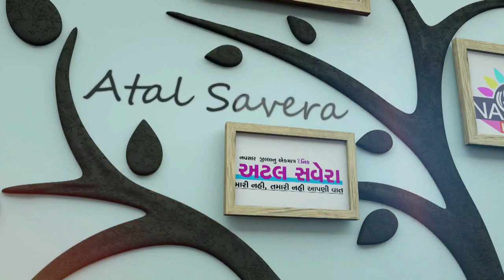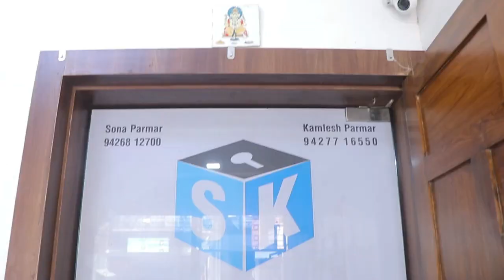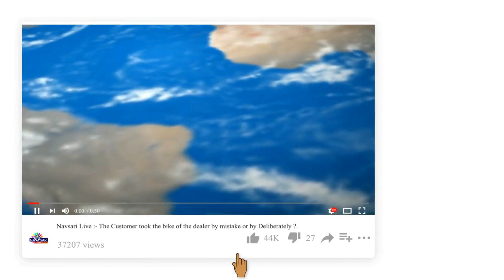NAVSARI LIVE - રાહુલ ગાંધીના સમર્થનમાં જઈ રહેલા કોંગ્રેસી કાર્યકરોને નવસારી પોલીસે ડીટેન કર્યા